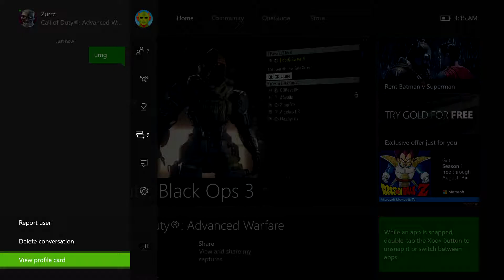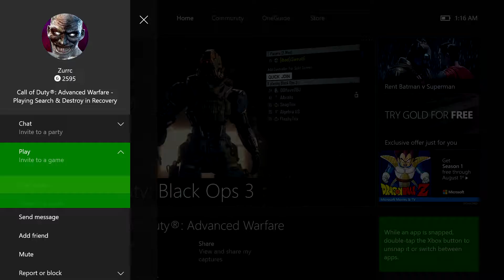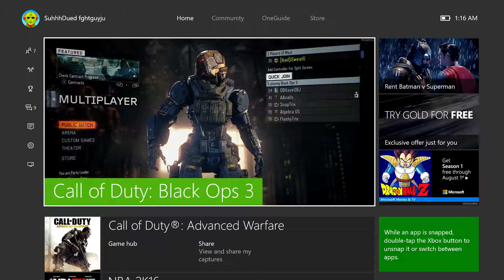Zurrc umg no show